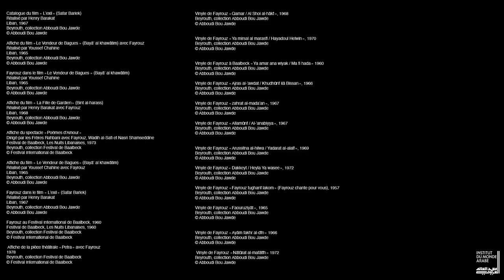Divas - Fayrouz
Après cette vidéo, Fayrouz n'aura plus de secrets pour vous !
Elodie Bouffard, commissaire de l'exposition DivasArabes vous présente le parcours exceptionnel de la divas.